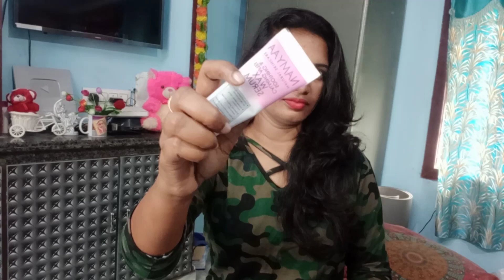మీరు హెయిర్ ఎలా తీస్తున్నారు||proper way to intimate hair||namyaa hair removal cream review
ఆ...ప్లేస్ లో హెయిర్ ఎలా తీస్తున్నారు||proper way to intimate hair||namyaa hair removal cream review